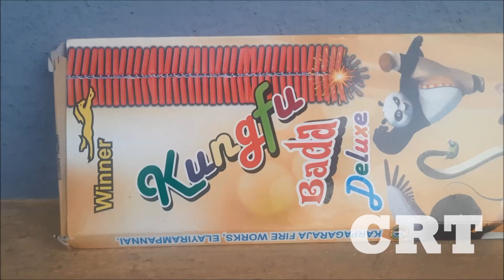Karpagaraja Fireworks|WINNER BRAND|KUNGFU BADA DELUXE TESTING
KARPAGARAJA Fireworks| KUNGFU BADA DELUXE (MINI 1000 WALA) Testing 2021||CRT Crackers|CRT Crackers Testing KarpagarajaFireworks Winner Brand

நீங்க 2022 தீபாவளிக்கு பட்டாசு பண்டு பிடிக்க போறிங்களா? சிவகாசி பட்டாசு கம்பெனி விலையில் மொத்தமாக வாங்க வேண்டுமா? கால் பண்ணுங்க *** 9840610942

Sivakasi Pattasu Gift Box 2022|தரமான பட்டாசு கம்பெனி Gift Box-க்கள் சரியான விலையில் எங்கே கிடைக்கும்?

2022 தீபாவளி பட்டாசு ஃபண்டு|2022 deepavali crackers fund 2022-க்கு நல்ல தரமான பட்டாசுகளை எங்கே வாங்குவது என்று குழப்பமா? சிவகாசி பட்டாசு கம்பெனியில் இருந்து Crackers Wholesale விலையில் வாங்க வேண்டுமா? உதவிக்கு கால் பண்ணுங்க!

CRT Crackers|Tamil Crackers Review|CRT Sivakasi

The trusted YouTube channel  for crackers. It was very useful to the crackers manufacturer's wholesalers and
retailers.